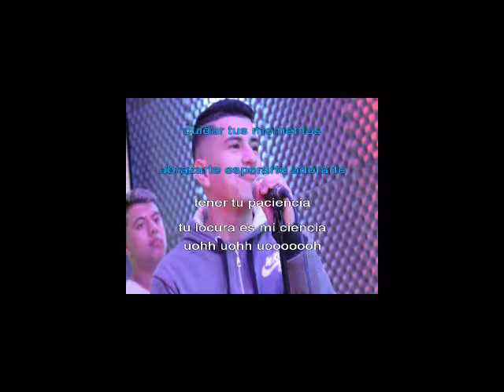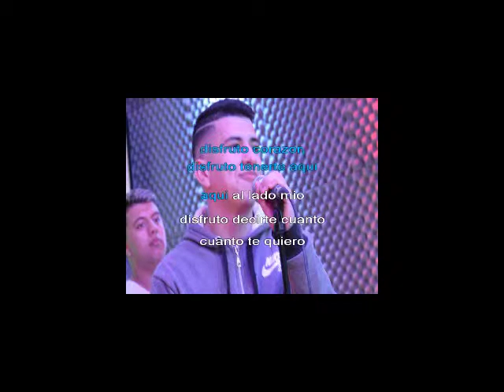Q' Lokura / Facu y La Fuerza - Disfruto